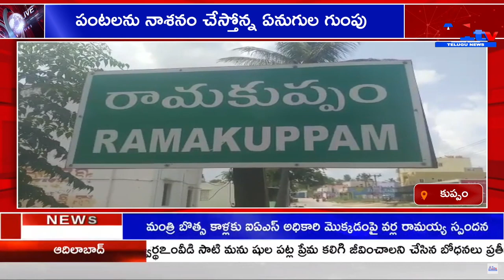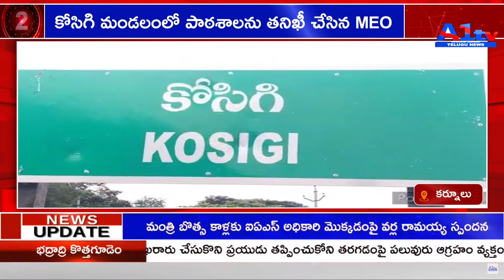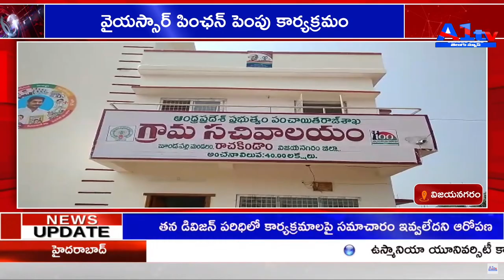A1TV FIRST BULLETIN || 02-01-2022 || A1TV TELUGU